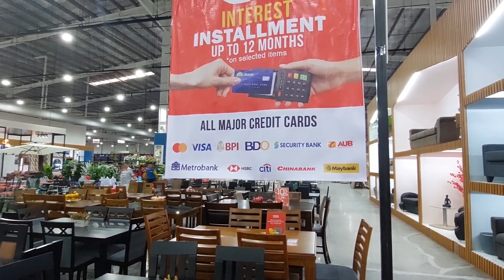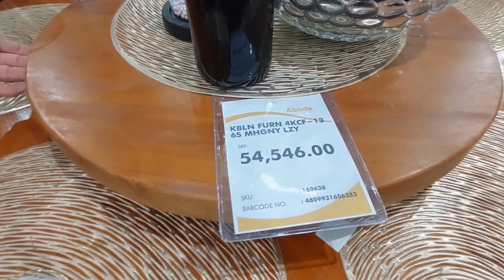LEGIT BAGSAK PRESYO NA DINING TABLE SET | PANG OUTDOOR, INDOOR & SOLID WOOD MERON DITO